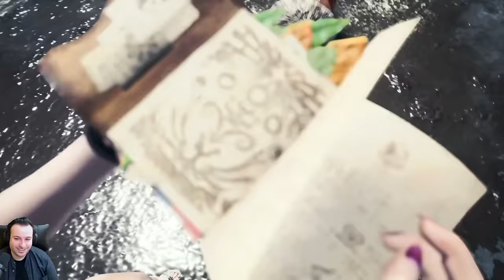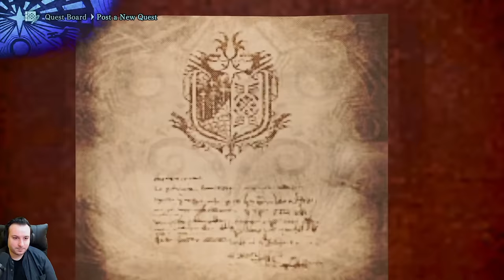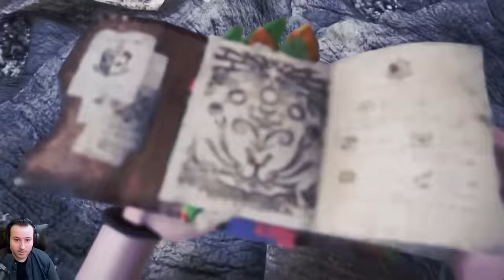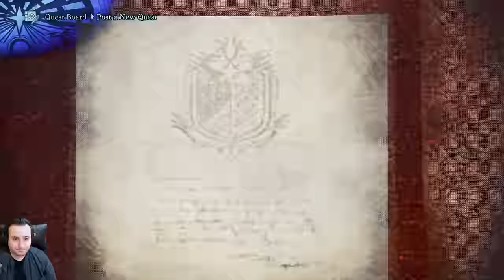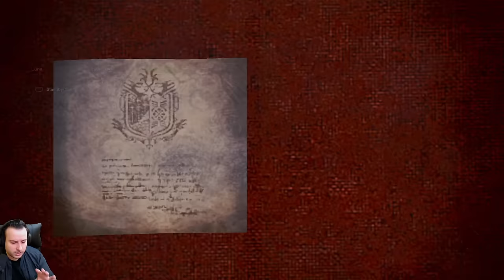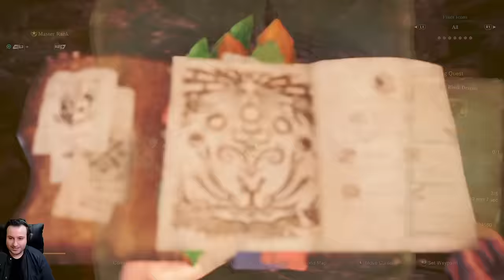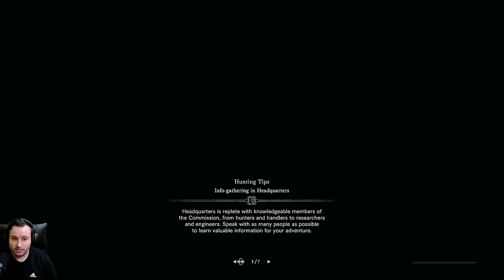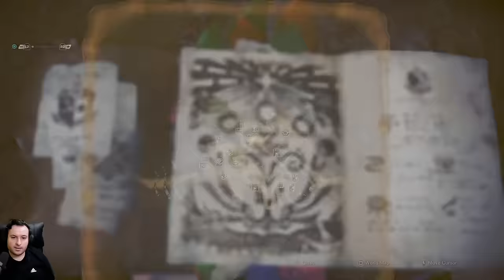So this is the TRUE Final Boss? FATALIS - MHW: Iceborne - First Playthrough - Part 31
This is the first time I'm playing a Monster Hunter Game!  My first impression after a few hours playing is very positive!  Come tag along on my journey through Monster Hunter World.

00:00 Intro
03:34 Baby Alatreon
09:37 Unlocking Fatalis
17:56 Upgrading Temporal Mantle
26:17 Fatalis Intro Cutscene
35:30 Fatalis Tutorial Fight
46:04 Fatalis Nova Cutscene
49:15 Resuming Fatalis Fight
01:02:14 Checking Out Cannons
01:03:57 Thinking About the Fight
01:08:23 Testing Out Cannons
01:15:28 Trying to Learn Fatalis Fight
01:24:10 Second Nova / New Phase
01:28:31 New Sword and Build
01:31:00 Attempt: Crit Draw Alatreon GS
01:47:51 Attempt: Trying Fortify Start
02:02:30 I Can Push the Cannons...
02:09:17 Getting Evasion Mantle
02:18:07 Attempt: Still Feel Uncomfortable
02:23:12 Testing Ghillie Mantle Decos
02:26:22 Attempt That Gave Me Confidence
02:57:58 FINAL ATTEMPT
03:29:30 Post-Fight Cutscenes
03:38:38 Smithy
03:43:25 Final Thoughts